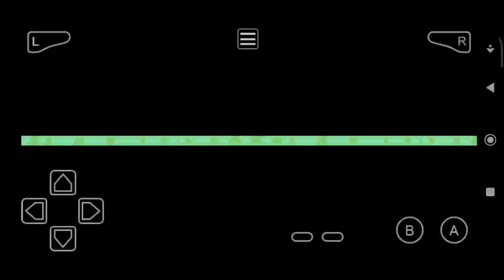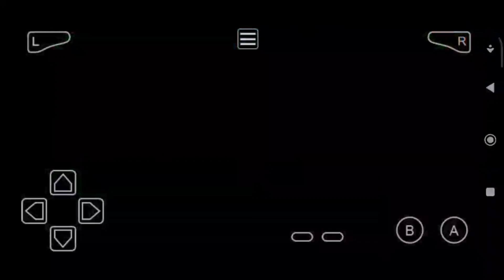pokemon light platinum part- 10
Install the app to follow my photos and videos.